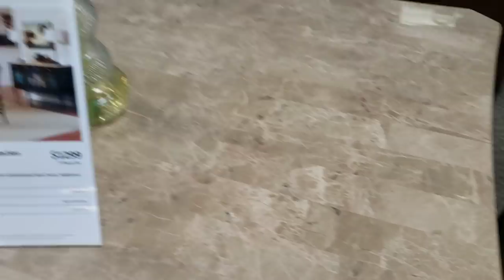vlogging at the furniture store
hey chillin wit Walter  for business inquiries you can contact me at my facebook walter mills my IG is waltermills6362 chillin wit walt and my cash app is $sean1976wet p.o.box 25834 Memphis TN 38125